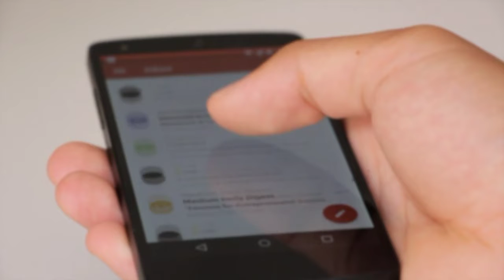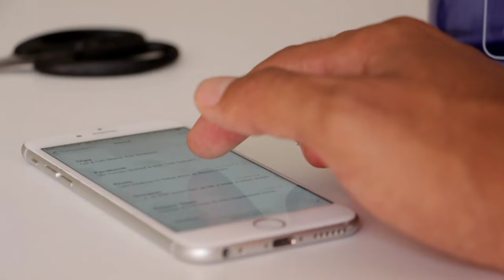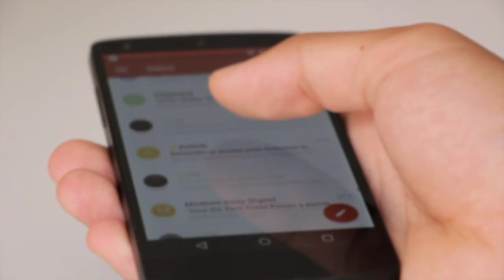১৫টির বেশি সিম বন্ধ হবে ২৫ এপ্রিল (গ্রামীণ,বাংলালিংক,রবি,এয়ারটেল,টেলিটলক সব মিলিয়ে)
১৫টির বেশি সিম বন্ধ হবে ২৫ এপ্রিল || EnterBD